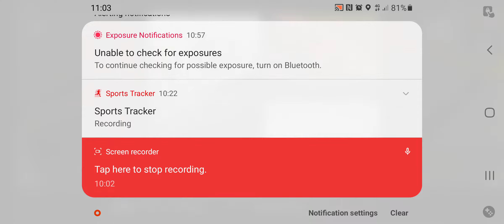USING FACECAM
Hello Jamie here and with another video. This was the scenario of being out walking with my dogs, and keeping the video recording over Assoluto Racing. Also trying out facecam on my phone too.